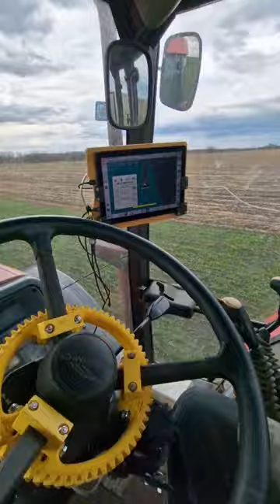AgOpenGPS McCormick hengerezés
nagyon szépen működik ebben a gépben is a rendszer